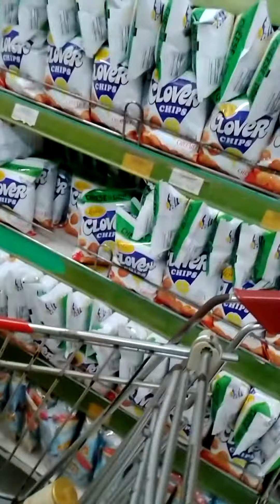continue s mga kylngan n paninda